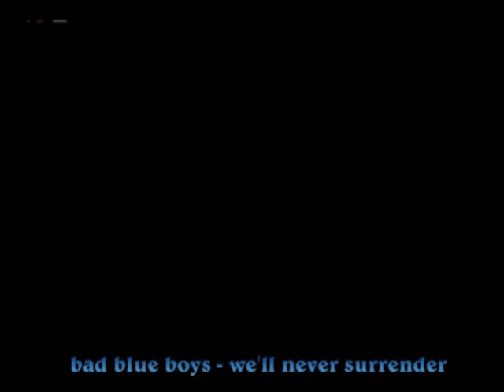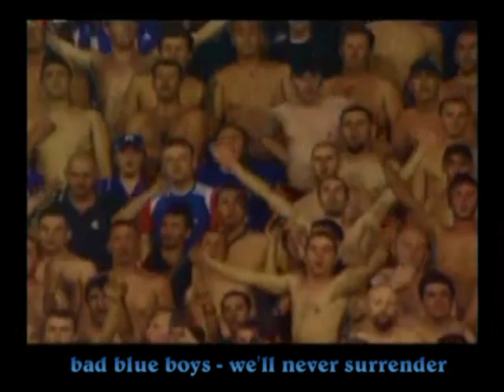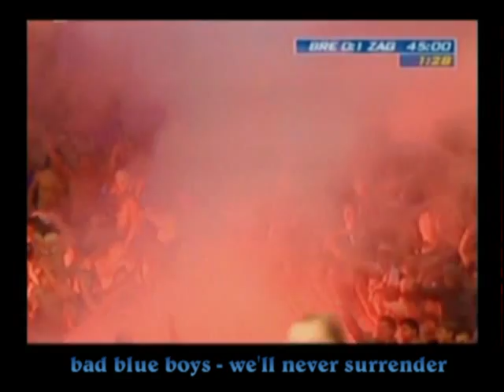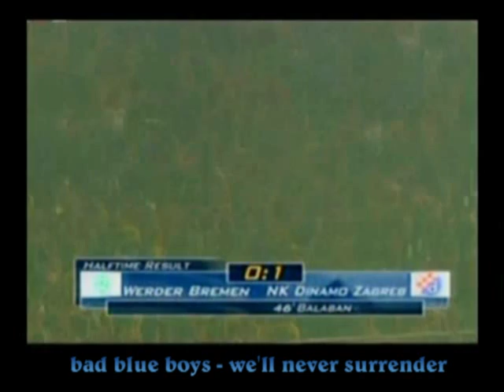werder bremen - dinamo zagreb 2:1 2007.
pretkolo lige prvaka,prva utakmica
Werder Bremen - Dinamo Zagreb 2:1 Početni sastavi: Werder: Wiese - Schultz, Pasanen, Mertsacker, Naldo, Schultz, Carlos Alberto (od 75. Harnik), Diego, Baumann, Andreasen(od 45. Jensen), Sanogo, Schindler(od 45. Almeida)

Dinamo: Koch, Etto, Drpić, Schildenfeld, Čale, Vukojević, Pokrivač, Sammir, Balaban (od 80. Vrdoljak), Modrić, Šokota (od 38. Mandžukić)